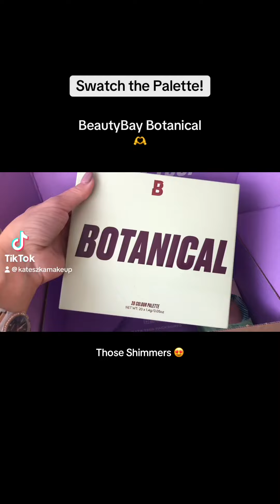Swatch the palette! New @beautybay botanicalpalette 🫠